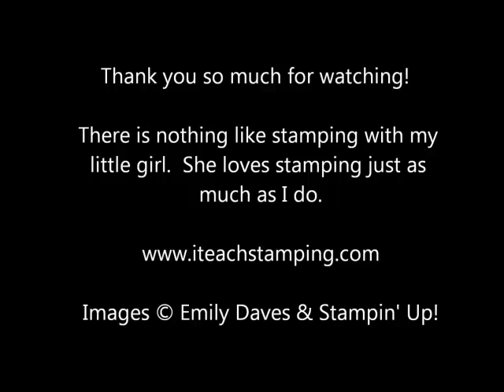Emily's Butterflies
- The is a video unlike all my others in that I made it with my five year old just to remind us that we are never too young to stamp